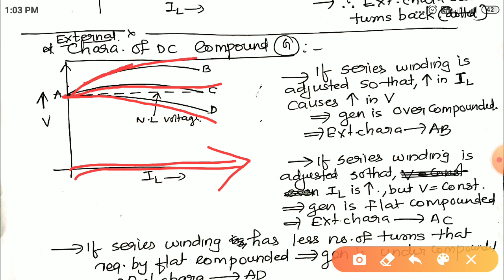DC Machines|Poly|Sure Pass|Short Note|Part 4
Useful for PSC, SSC etc